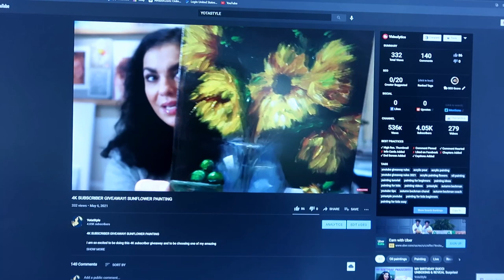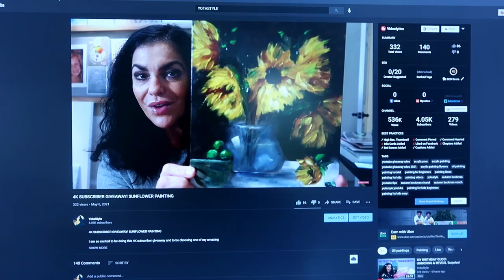WINNER WINNER CHICKEN DINNER!!!! SUNFLOWER PAINTING GIVEAWAY!!!!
Thank you to everyone who watches my video's, this is my small way to give back to YOU!

If you are interested in purchasing my Original Artwork, you can go to my Instagram ArtbyPonayota

Yota's FABULOUS FINDS!

*Ulla Slide (I ordered these in purple!)
*Madison Shoulder Bag With Quilting
*Citysole Court Sneaker
*Charlie Pouch
*Small Wristlet
*Willow Tote
*Billfold Wallet
*Tea Rose Mix Bag Charm
*Loop Bag Charm With Horse And Carriage Print
*Signature Charm Loop
*Mini Tabby Bag Charm
*Money Clip (GREAT GIFT)
*Sunglass Case Bag Charm With Horse And Carriage Print
*Mini Beat Bag Charm With Horse And Carriage Print
*Cassie Crossbody 19

HAIR CLIPS I LOVE!
*Rhinestones Paved 12 Zodiac Hair Pins
*Hair Clip Sparkly Hair Decoration for Women
*X Shaped Crystal Hair Pins
*'Twinkle' Star Hair Clips

CUTE OFF SHOULDER TOPS NORDSTROM RACK GREAT DEALS!
*Floral Print Off-the-Shoulder Blouse
*Floral Off-The-Shoulder Top

Follow me at ArtbyPonayota